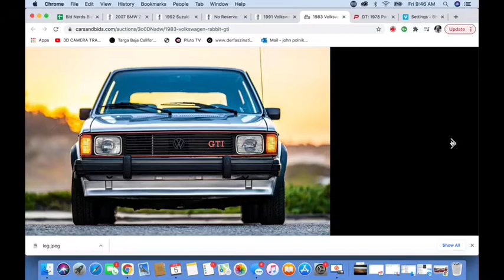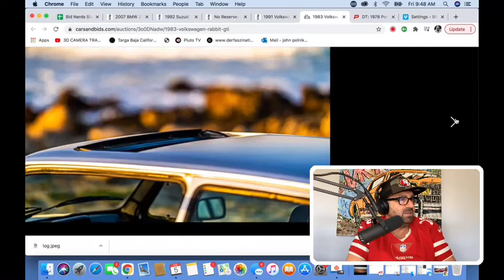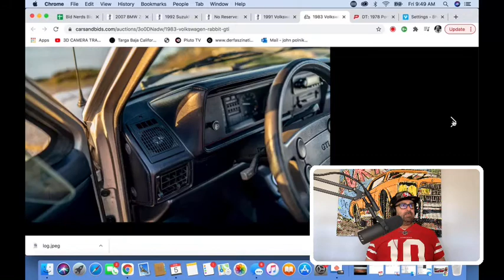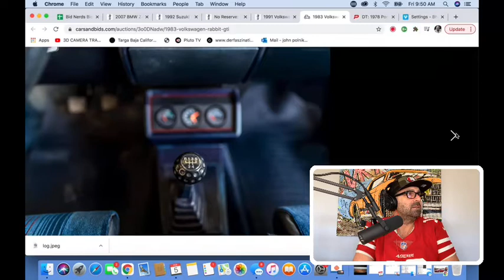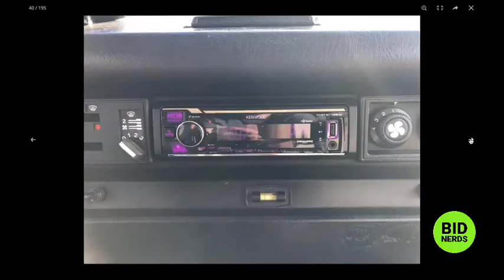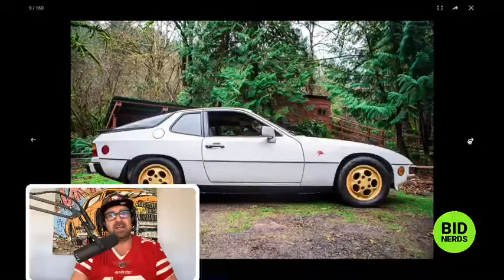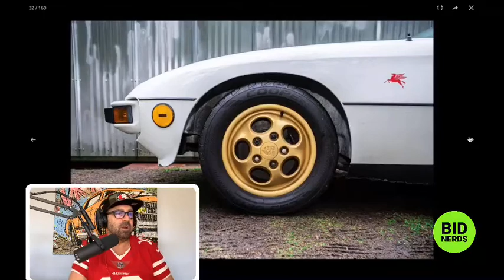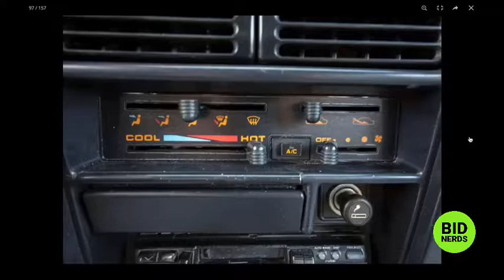1983 Volkswagen GTi Review Before it Sells on Cars & Bids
1983 Volkswagen GTi
1991 Volkswagen Vanagon Westfalia
1987 Porsche 924S
1992 Suzuki Samurai
2007 BMW Z4M coupe

Your daily Nerd Out on the most interesting cars on Cars & Bids and Bring a Trailer with the Bid Nerds. Hosts John Polnik and Michael Deeb take a closer look at their top five picks of the day on Cars & Bids and Bring a Trailer.